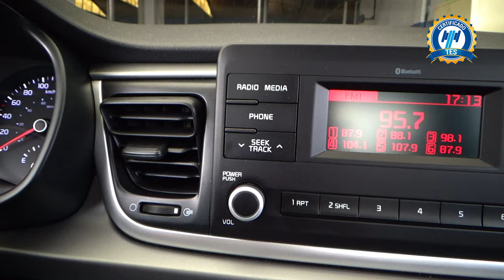Kia / Rio / 2020 - 20624